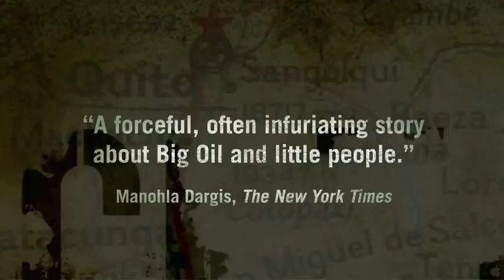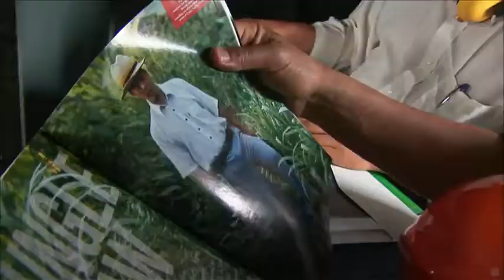Crude Trailer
One of the largest and most controversial legal cases on the planet. An inside look at the infamous $27 billion "Amazon Chernobyl" case, CRUDE is a real-life high stakes legal drama set against a backdrop of the environmental movement, global politics, celebrity activism, human rights advocacy, the media, multinational corporate power, and rapidly-disappearing indigenous cultures.

Stream the full film by visiting Dogwoof TV You can also make money by sharing the Dogwoof.TV player with your friends - see the FAQ on the website for more details